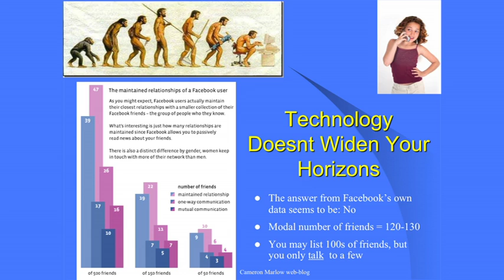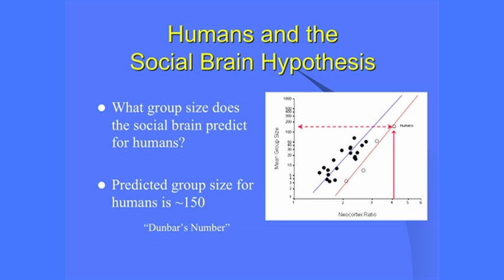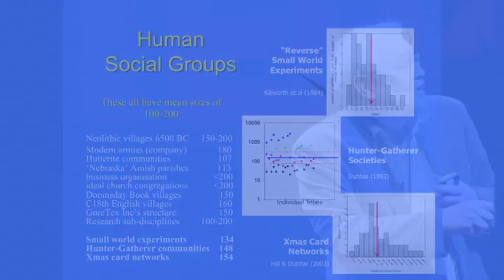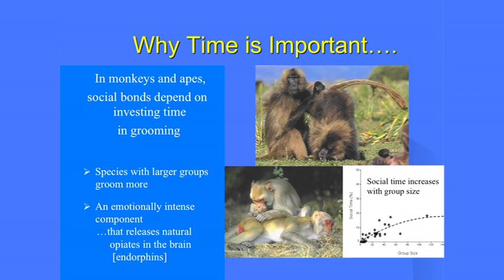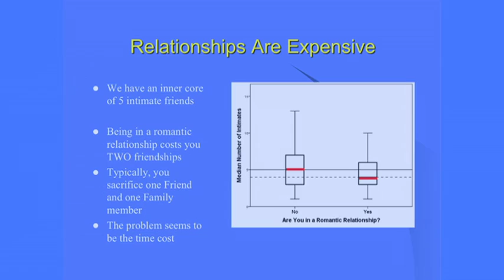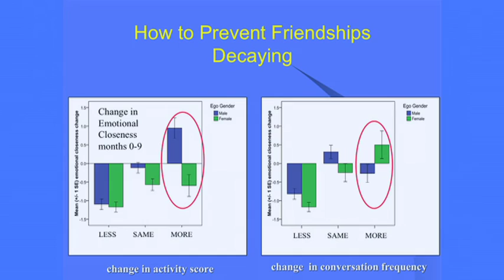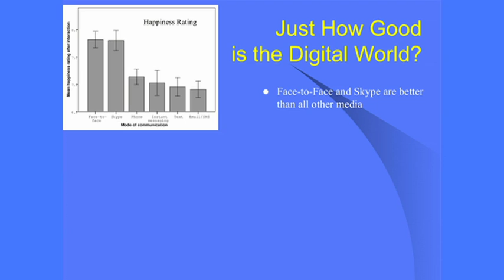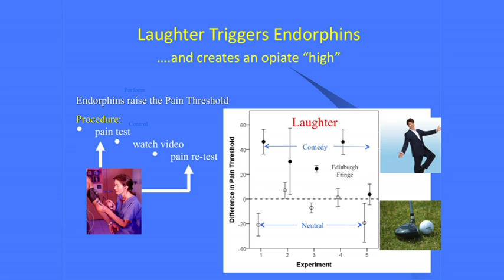TEDxObserver - Robin Dunbar - Can the internet buy you more friends?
Robin Dunbar
Anthropologist, evolutionary psychologist

Robin, currently director of the Institute of Cognitive and Evolutionary Anthropology of the University of Oxford, is renowned for creating a formula which is now known as 'Dunbar's number' - and that number is 150. This calculates the 'cognitive limit' of the number of people we can hold meaningful friendships with. When it was first formulated it created a fevered debate about the nature of and the differences between, online and real 'friendships'.
Robin will explore the psychology and ethology of romantic love to find out if the brain - and science - can help us explain how and why we fall in love.